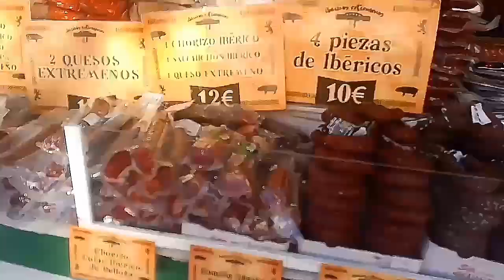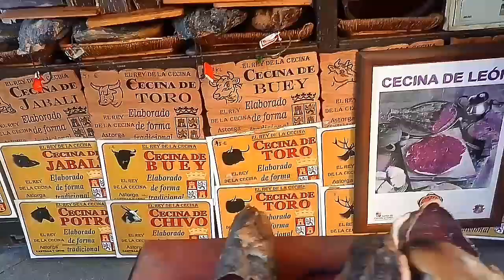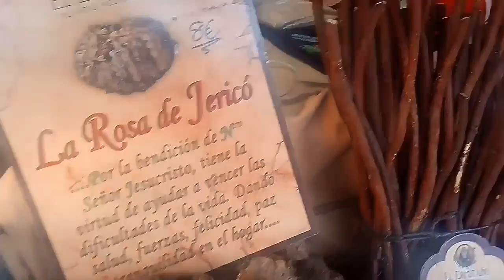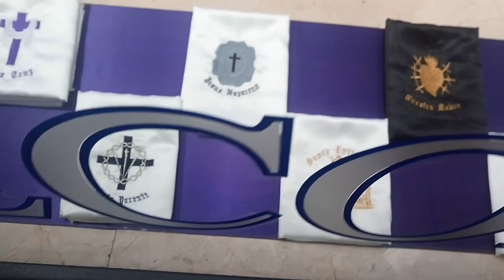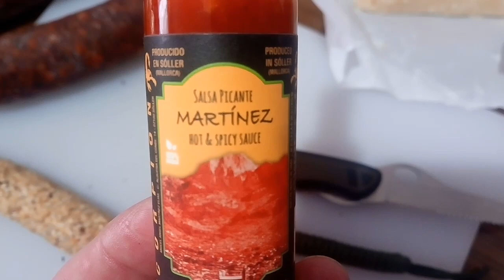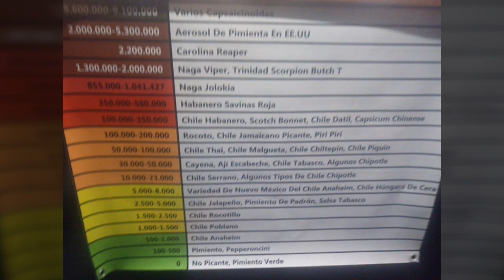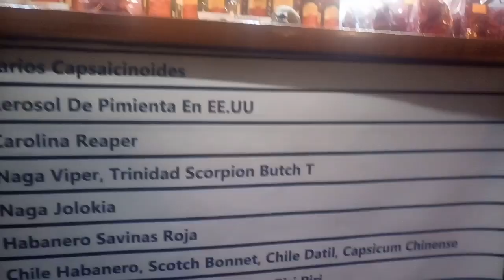FESTIVAL DE EPOCAS EN ZAMORA